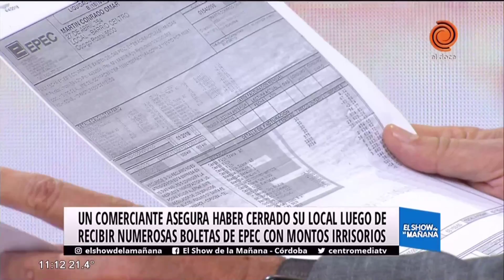Millonaria demanda a EPEC por montos de las facturas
Un comerciante tuvo que cerrar su local luego de haber recibido boletas de EPEC con montos totalmente irrisorios. Las boletas recibidas por el comerciante alcanzaron los 63.000 pesos. Al no encontrar una solución, el hombre decidió demandar a la empresa por cinco millones de pesos.

Mirá todos los contenidos de El Show de la Mañana desde